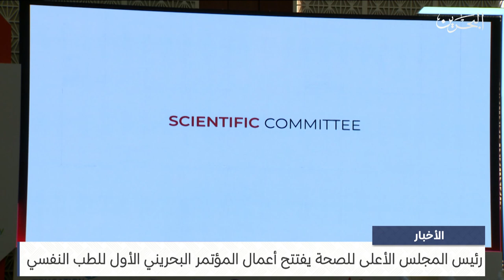البحرين مركز الأخبار : رئيس المجلس الأعلى للصحة يفتتح أعمال المؤتمر البحريني الأول للطب النفسي